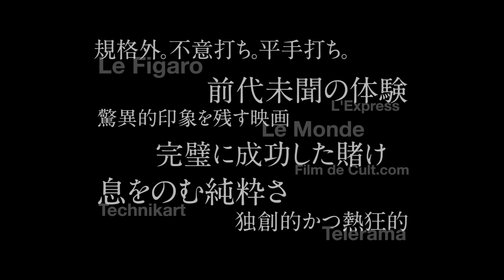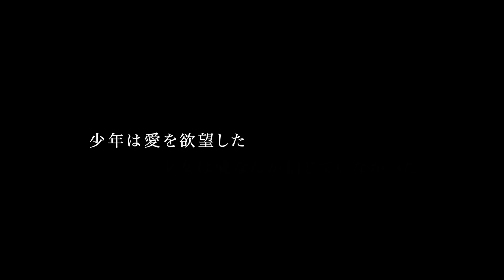映画 『ザ・トライブ』予告編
映画『ザ・トライブ』オフィシャルサイト 2015年4月18日 渋谷ユーロスペース、新宿シネマカリテ他 全国順次ロードショー